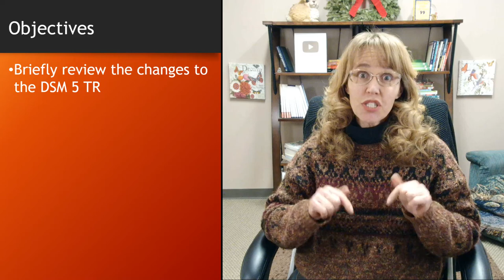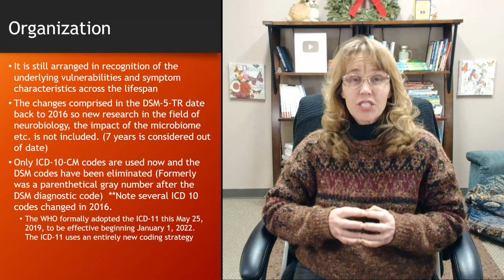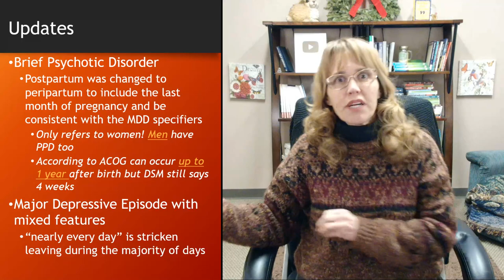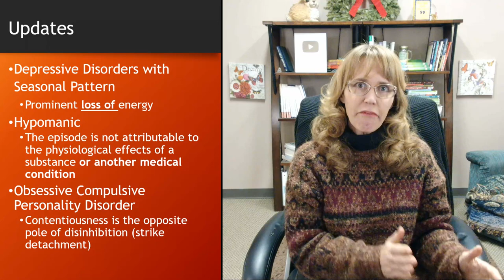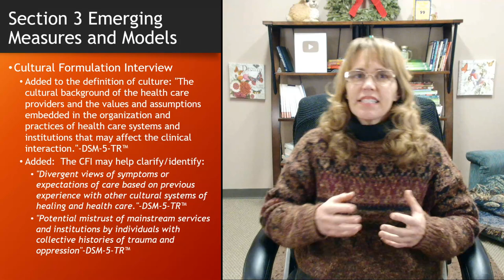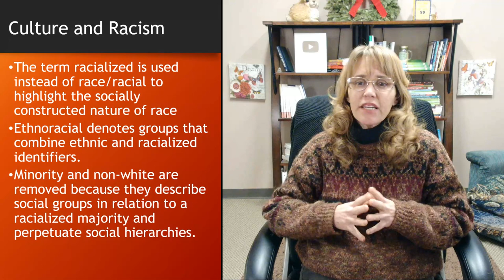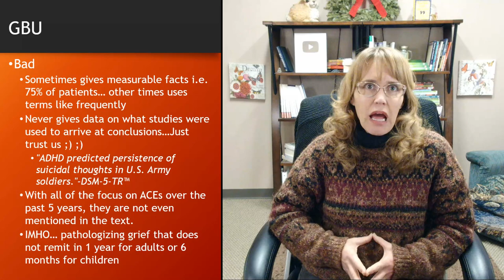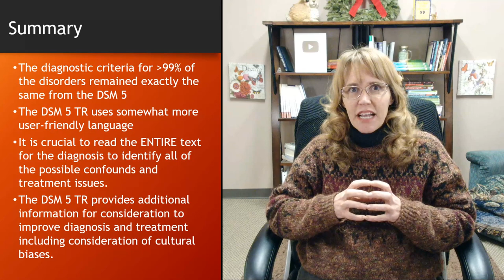Overview of the Changes to the DSM 5 TR | NCE and NCMHCE Exam Review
Dr. Dawn-Elise Snipes is a Licensed Professional Counselor and Qualified Clinical Supervisor.  She received her PhD in Mental Health Counseling from the University of Florida in 2002.  In addition to being a practicing clinician, she has provided training to counselors, social workers, nurses and case managers internationally since 2006 through AllCEUs.com Overview of the Changes to the DSM 5 TR | NCE and NCMHCE Exam Review

The changes to the information outside of the Diagnostic Criteria box are not listed in this summary pdf.  In future videos I will be discussing diagnosis of the different disorders and what has changed in the sections on Prevalence, Risk and Prognostic Factors, Culture-Related Diagnostic Issues, Sex- and Gender-Related Diagnostic Issues, Association With Suicidal Thoughts or Behavior, and Comorbidity

Unlimited Counseling CEs amd Social Work CEUs for $59
Specialty Certificates and MasterClass starting at $89

Dr. Dawn-Elise Snipes teaches adults how to use cognitive behavioral therapy tools for building resilience at work, among staff and in children.

Many of the skills in the videos are the same ones that are taught in a basic counselling course and can be used as a CBT therapist aid. CBT techniques are helpful tools for self counseling for major depressive disorder, anger management,  confidence, self esteem, anxiety, abandonment issues, self improvement

Dr. Snipes' videos have been used by thousands for developing clinical skills for substance abuse counseling, cbt interventions for substance abuse, and skills needed for mental health counselor

0:00 Introduction
0:17 Objectives
5:37 Organization of the DSM5TR
9:44 Updates in the DSM5TR --- New coding drops the old DSM codes and uses the ICD10 / ICD11 codes
21:50 Section 3 Emerging Measures and Models cPTSD still not included
35:35 Gender, Culture and Racism considerations added  in most diagnoses
38:56 Good, Bad and Ugly
47:41 Summary